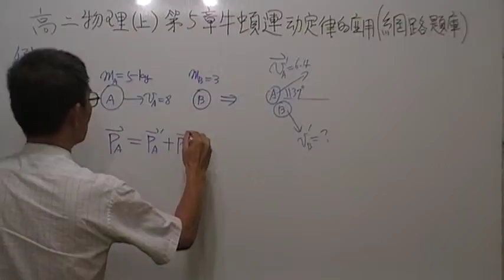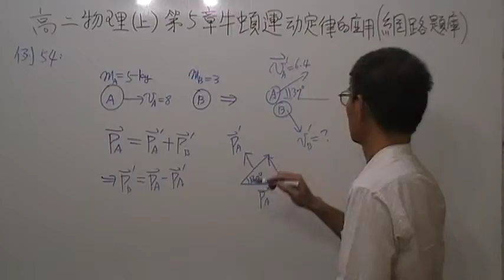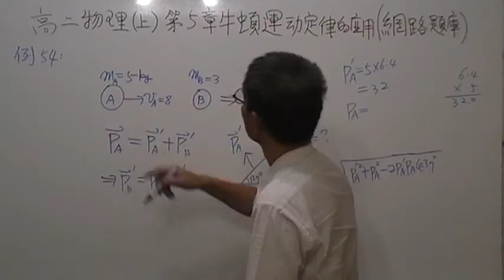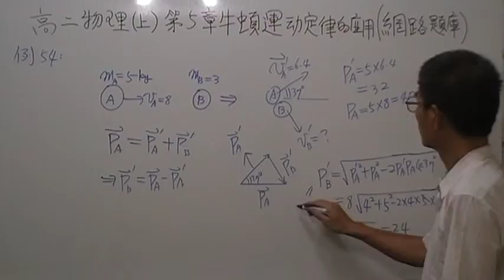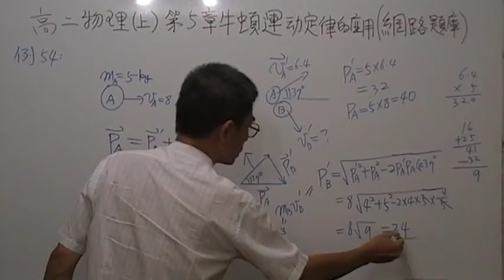高二(上)第5章牛頓運動定律的應用第54題